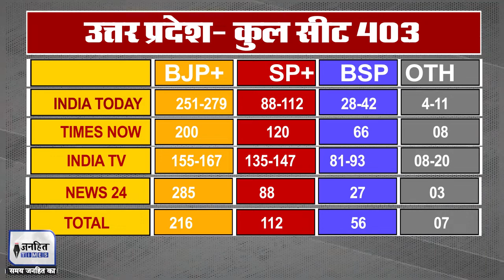UPElections2022 कब, क्यों और कैसे होते हैं Exit poll, समझिए सब कुछ || JANHITTIMES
एग्जिट पोल द्वारा लगाए गए अनुमान की मानें तो… प्रदेश में योगी मोदी ने एक बार फिर कमाल कर दिया है… एग्जिट पोल की कहानी के अनुसार उत्तर प्रदेश की जनता एक बार फिर भारतीय जनता पार्टी की सरकार बनवा रही है… हालांकी यूपी विधानसभा चुनाव के नतीजे 10 मार्च को आएंगे